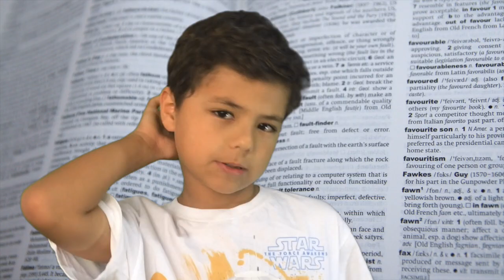WHO WAS WILLIAM SHAKESPEARE?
EPISODE 9. William Shakespeare may have been writing his plays four hundred years ago, but 8 year-olds still know who he is today. That's because his plays are still performed and his stories have influenced movies and songs and even the way we speak! Let Mr. Q tell you all about it.